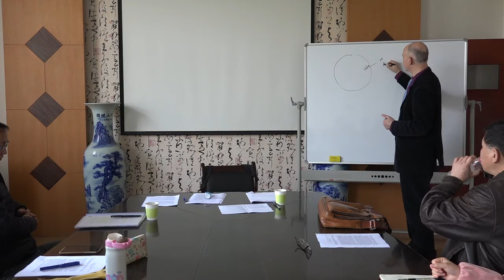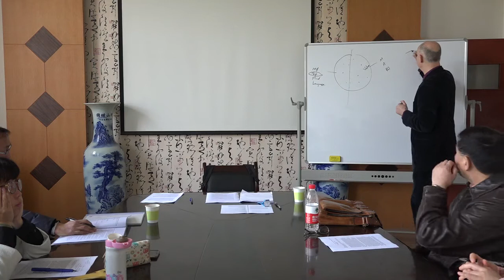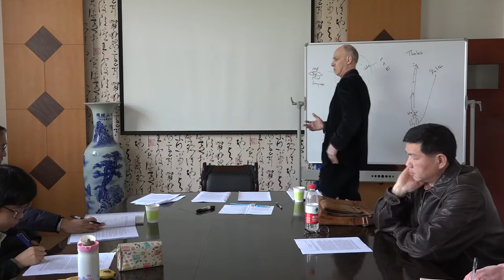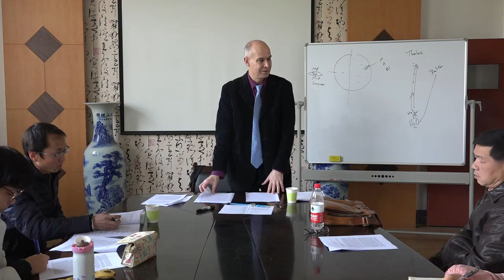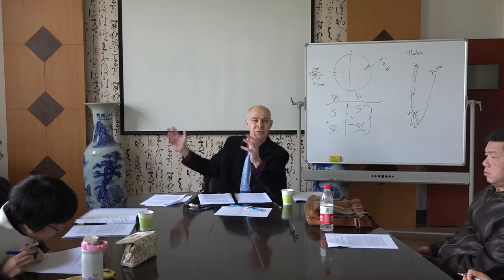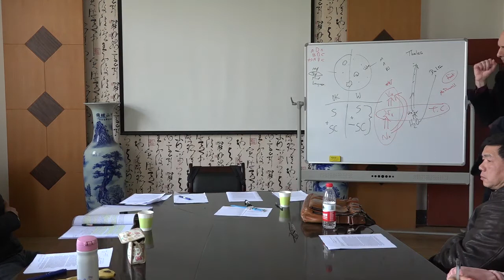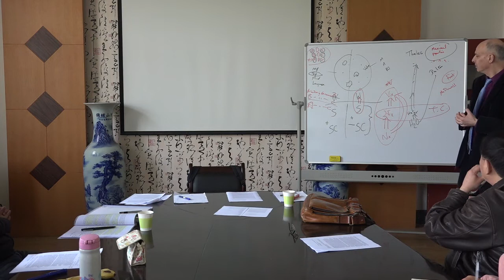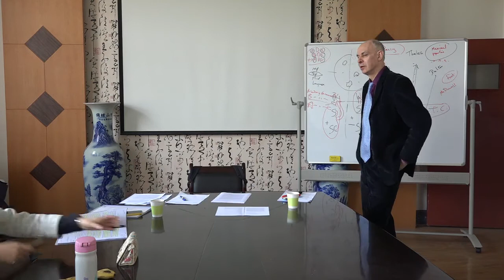Zangwill Wuhan Lecture 4 moral dependence part 1